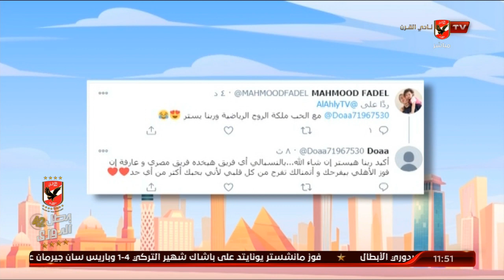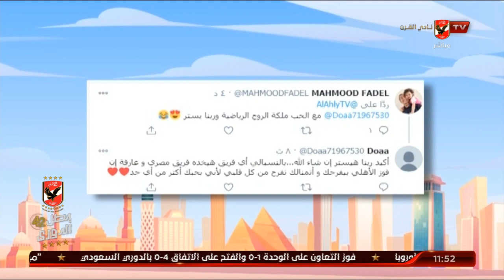اللقاء الكامل | كابتن عبد المنعم شطة ـ نجم النادي الأهلي السابق | 10 الصبح في الأهلي